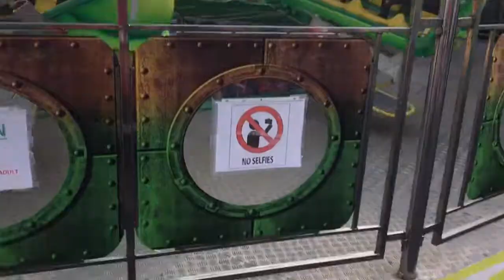Ocean city 2 april 2017